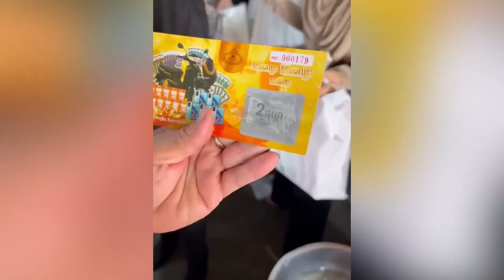យាយស្រួយចេញមោកូម៉ង twins cute food baby babygirl sad funny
យាយស្រួយចេញមោកូម៉ង